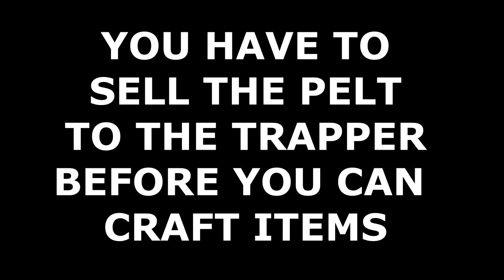How to purchase the Legendary Bear Head Hat from the Trapper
Just sell it to him first.